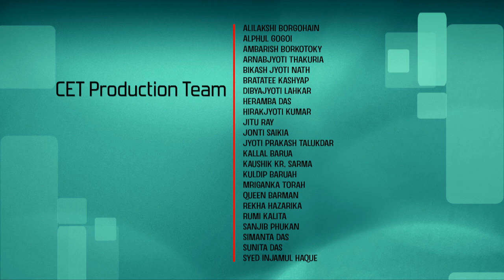Ergonomics Research Techniques [Introduction Video]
Prof. Urmi R. Salve
Department of  Design Engineering